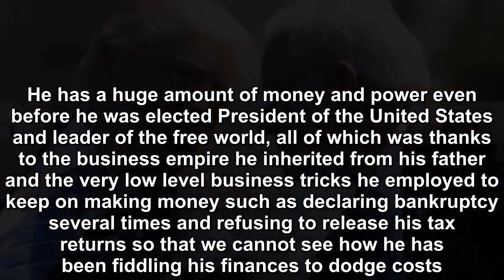Incredible Numbers Of Resignations From Trump Administration Humiliated White House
President Donald Trump has spent his entire life telling the world that he is the best deal maker ever to have lived.  He literally has his own reality TV show in which people compete for the privileg